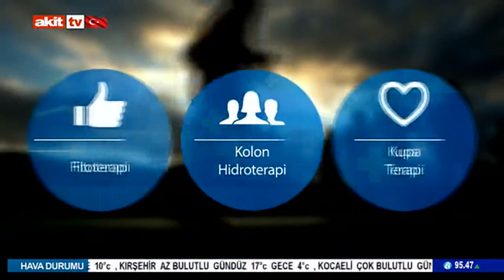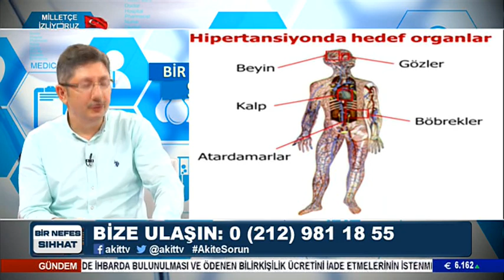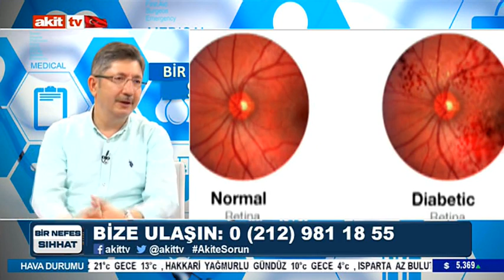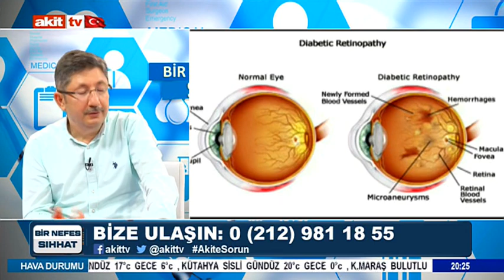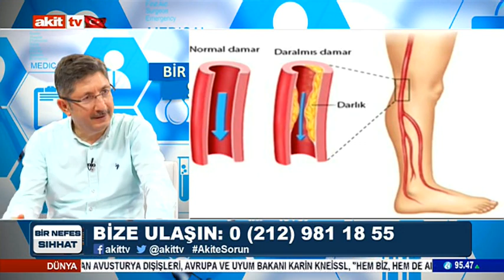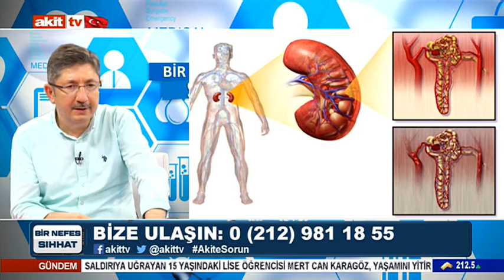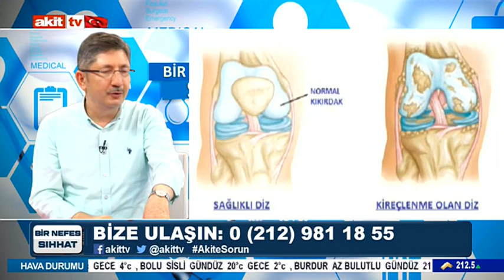Bir Nefes Sıhhat - Hipertansiyonun tedavisi mümkün mü ?